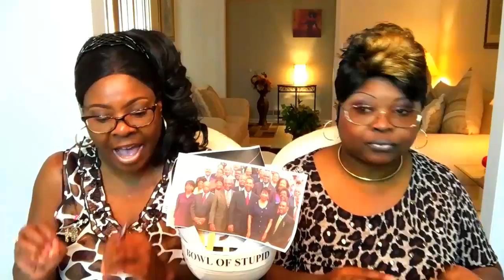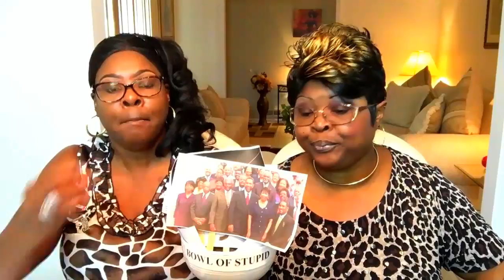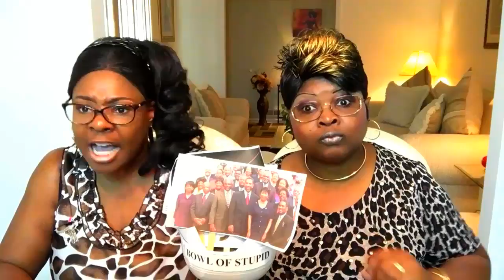TBOS10: Diamond and Silk, The CBC and The Bowl....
See who goes into TBOS: Hold on to your seats and press play to hear what the ladies have to say.

(Get Your Trump Pins Now)